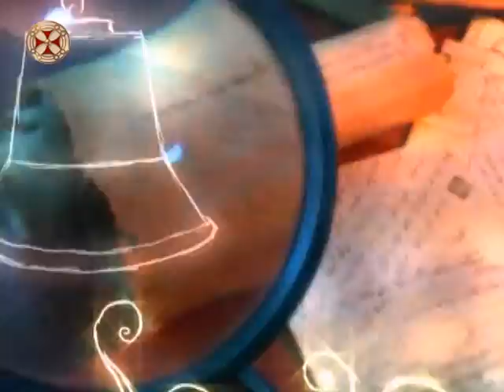სოხუმის თეატრს საკუთარი სარეპეტიციო სივრცე გადაეცა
სოხუმის თეატრს საკუთარი სარეპეტიციო სივრცე გადაეცა – თეატრის სამხატვრო ხელმძღვანელი დავით საყვარელიძე